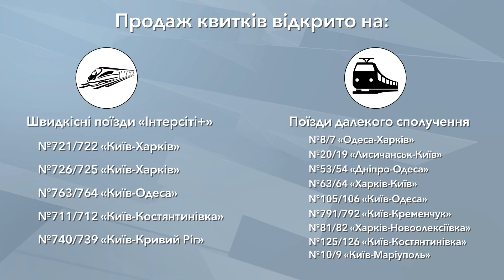Укрзалізниця відкрила продаж квитків на 14 потягів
5 швидкісних поїздів «Інтерсіті плюс» та 9 поїздів далекого сполучення розпочнуть курсування з 1 червня. Квитки на потяги можна придбати як онлайн, так і у касах перевізника на вокзалах по всій країні. Співробітники Укрзалізниці забезпечені засобами індивідуального захисту, поряд з касами розмістили антисептики, нанесли розмітка для забезпечення соціальної дистанції. Відповідно до постанови уряду, продаж квитків відкрито на 50% місць у всіх поїздах, крім потяга «Одеса-Харків», де доступні 100 відсотків місць. Перевезення здійснюватимуться згідно з правилами адаптивного карантину.